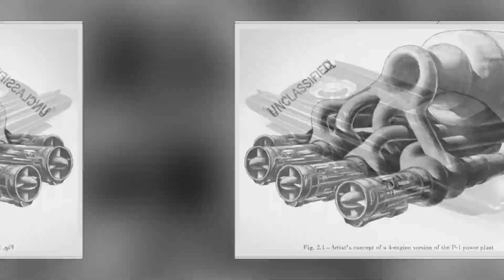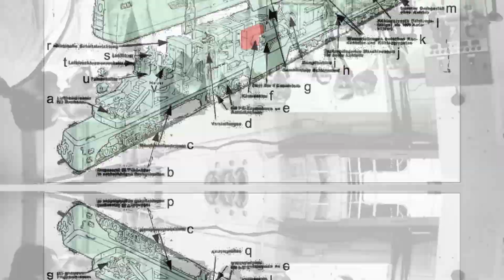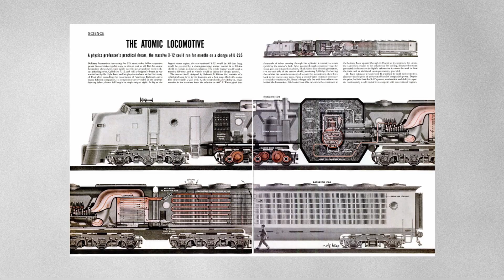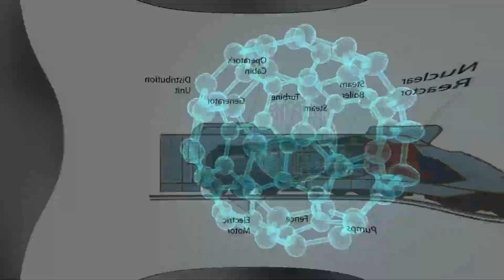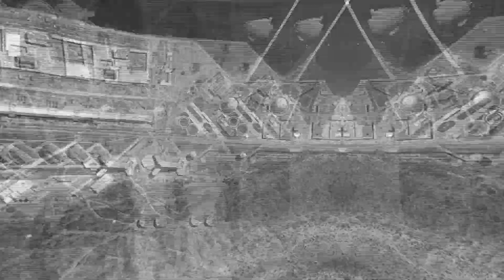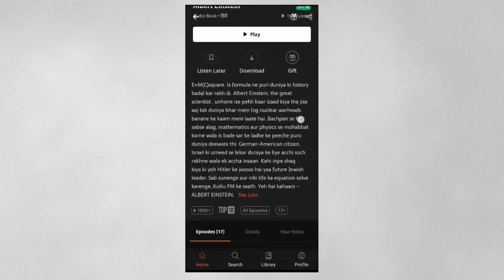Why Don't We Have Nuclear Trains in 2022 || हमारे पास परमाणु ट्रेनें क्यों नहीं हैं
Why Dont we have Nuclear Trains, lets answer why

The concept of nuclear powered trains first surfaced seriously in 1950s when the idea became an official technical goal of the Ministry of Transport of the USSR. The talk of nuclear powered trains were very real and encouraging. The idea seemed reasonable at the time because the dangers of nuclear reactors were not widely known. Locomotives have been a constant resource for transportation of all kinds of goods, useful both in speed and in amount of cargo transported. They are used in every country in the world. Unfortunately, these useful machines use fossil fuels and thus leave a carbon footprint every time they operate. The concept of a nuclear powered train has the potential for reducing both costs and CO2 emissions. The possible benefits of having nuclear powered trains include economic and transport efficiency, lower emissions, and ease of hauling cargo over great distances. Rail is already the greenest method of long-haul transportation. But is going greener worth the trouble? Is it a good idea to have a moving bomb on rails
Justifiable or Political Scheme?
Russia has claimed to have become the lead innovators in developing and completing nuclear powered trains. This idea is very exciting and promising, and this has encouraged efforts of funding for such a project. However, there are always great risks when dealing with nuclear reactors. Using a nuclear reactor to power a locomotive would require fitting a nuclear reactor on the locomotive and surrounding this reactor with necessary safety features. These would range from encasing the reactor to ensure control of emissions, to having an army on board of the train to help ward off any terrorists that might be looking to get their hands on a miniature nuclear reactor. Fitting a small reactor in a locomotive is technically feasible, as it has been done on submarines.  Nuclear powered submarines became reality in the early 1950's when first developed by the United States navy.  Concerns for safety arose, but became very public when the Canadian Armed Forces proposed jumping on board of this nuclear submarine change occurring in navies. I think these same concerns should be brought up and discussed thoroughly for nuclear powered trains when the time is appropriate. Innovation is typically advantageous for society, but the risk/reward for completing these trains and implementing them may be too high. The increased attention to nuclear energy could simply be political power moves by these governments and companies as well. Politicians always like to support the environment, and a new idea like nuclear powered trains could help them get votes. The countries claiming to be developing these trains could just be trying to improve their reputations by supporting a possible "go green" innovation. Whatever the motive, however, safety must always remain of the upmost importance. Making the world a cleaner place through these trains might be beneficial, particularly to those who are running for a reelection soon, or it might not.

CHAPTERS

00:00 Nuclear Power Applications
00:51 History of Atomic Trains
01:51 Russia's Train
04:21 UK's Train
04:40 Why Cant we see nuclear Trains Now
07:59 Feasibilty of Nuclear Trains
09:56 Future of Nuclear Trains